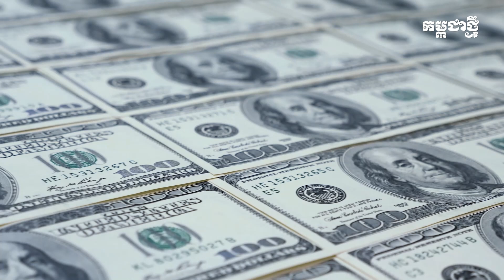តើឥណ្ឌូណេស៊ីគួរធ្វើបែបណា ដើម្បីជំរុញការ ប្រើប្រាស់ម៉ូតូអគ្គិសនីឱ្យបាន ៥៥ លានគ្រឿង ត្រឹមឆ្នាំ ២០៣០?